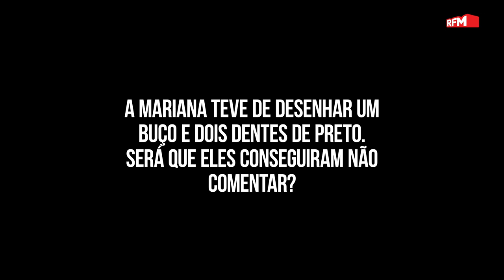MARIANA INCRÍVEL AOS 46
Imaginas a Mariana assim aos 46 anos? 😂
Café da Manhã Home Edition, onde tudo acontece!